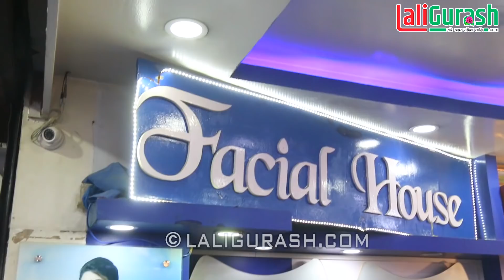कल्पना दाहाललाइ रमेश प्रशाईसंग बिहे गर्नु भन्दा कल्पना लजाइन, कल्पना संगै उनकी दिदि मिडियामा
Host
Kamal Sargam(Chaulagain)

Guest
Kalpana Dahal
Sushma Mahara

Camera
Netra Chaulagain
Niroj Gautam

Edit
Kamal Sargam(chaulagain)

Promo Music/Vocal:
B.B Anuragi

Technical Adviser
Rajendra Aryal

Presented By:
Netra chaulagain

नमस्कार सम्पूर्णमा म कमल सरगमको, यो बिशेष कुराकानी सहितको भिडियो कस्तो लाग्यो ?आगामी अन्तरबार्ता कसको हेर्नु छ ?कमेन्ट गर्नुहोस ?सबै भन्दा पहिले हाम्रो च्यानल subscribe  गर्नुहोस साथै तपाईहरु संग पनि कुनै प्रतिभा छ ?या कुनै पनि सामग्री हाम्रो मिडियाबाट पब्लिक गर्न चाहनुहुन्छ  भने कृपया हामीलाई सम्पर्क गर्नुहोस जसको लागि :
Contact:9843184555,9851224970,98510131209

मा गएर हरेक समाचार पढ्न सक्नुहुनेछ